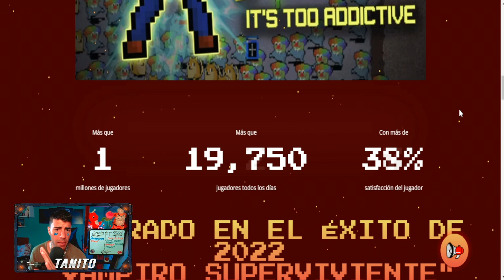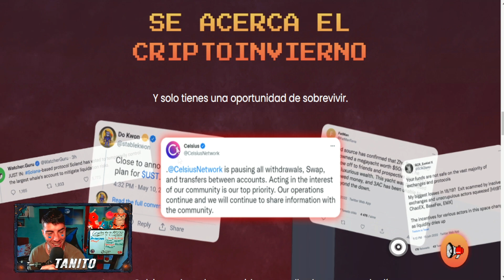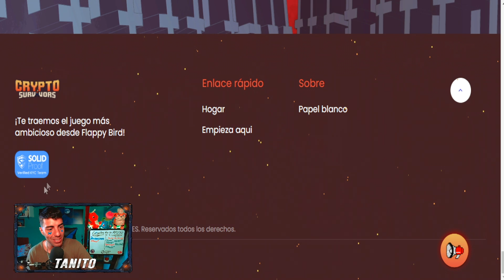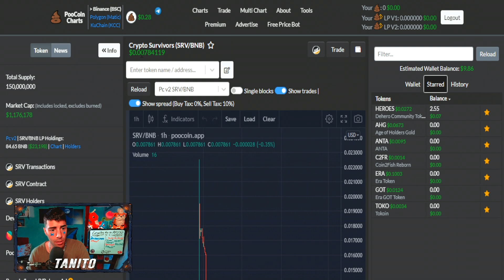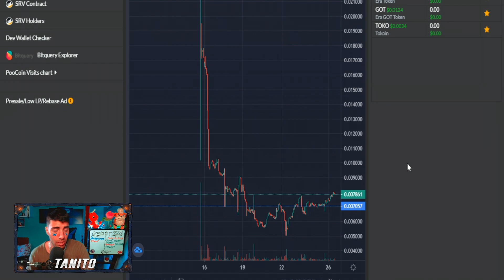🔥JUGA YA y GANA DINERO GRATIS!!🤑NUEVO JUEGO NFT GRATIS SIN INVERSION🔥CRYPTO SURVIVORS NFT🤑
🔥JUGA YA este NUEVO JUEGO NFT para GANAR USDT GRATIS🔥

Hoy les traigo este NUEVO PROYECTO NFT GRATIS con SIN INVERSION el cual PODREMOS JUGAR YA y GENERAR INGRESOS en este DIVERTIDO PLAY TO EARN que tenemos por la RED de BINANCE SMARTH CHAIN.

SORTEO Lun a Vier 16hs Arg 19hs UTC

📝 ¿Como Participar?
1. Estar Suscripto al Canal y dejar tu LIKE
3. Comentar en ESTE VIDEO ´´QUIERO PARTICIPAR TanitoNftCrack que les parecio el video´´
👇DISCORD de NUESTRA COMUNIDAD👇

🧠 Token SRV: 0xfdce3ebb2f5f703f350dfc08afc014848f1bf48a

🔥GANA MATIC SIN GRATIS🔥ANDROID - PC🤑NUEVO JUEGO NFT GRATIS SIN INVERSION🔥DRAGON MASTER NFT🤑